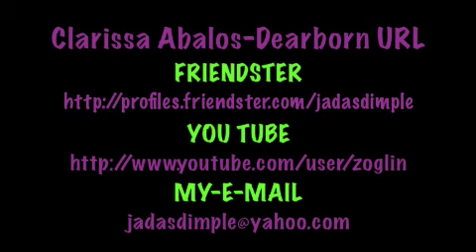BABY JIAN 2002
JIAN ANDREI ABALOS-ACEBEDO 2002
LESS THAN A MONTH OLD